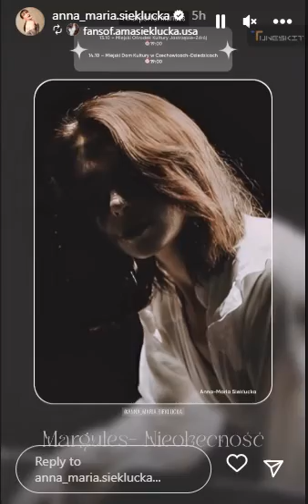What is she saying?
Day Dreamers is the channel for all of the drama enthusiasts and storytellers! Whatever you want to know about your favourite celebrities, hot hits or latest drama updates ,Daydreamers would be the right choice!!